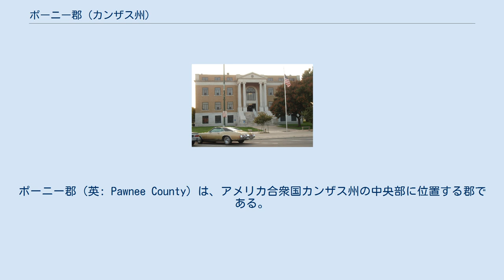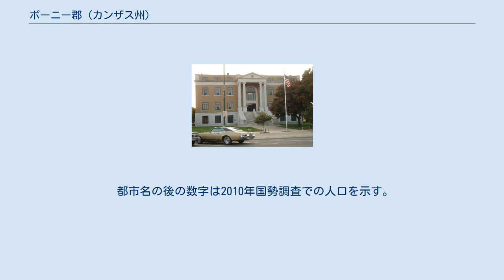ポーニー郡 (カンザス州)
ポーニー郡（英: Pawnee County）は、アメリカ合衆国カンザス州の中央部に位置する郡である。
2010年国勢調査での人口は6,973人であり、2000年の7,233人から3.6%減少した。
郡庁所在地はラーニド市（人口4,054人）であり、同郡で人口最大の都市でもある。
 ポーニー郡はアルコールを禁じる、すなわち「ドライ」の郡だったが、1986年にカンザス州憲法が修正され、住民は1992年の投票で個人が嗜むアルコール飲料の販売を承認した。
 ポーニー郡は21の郡区に分けられている。
ラーニド市は「政治的に独立」と見なされ、下記郡区の数字からは外されている。